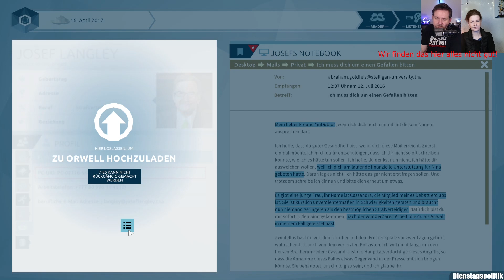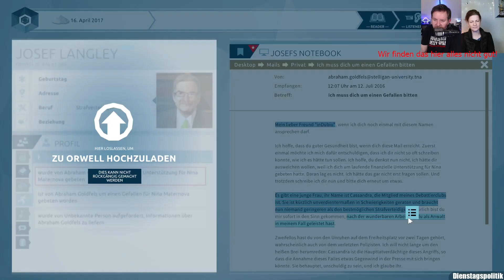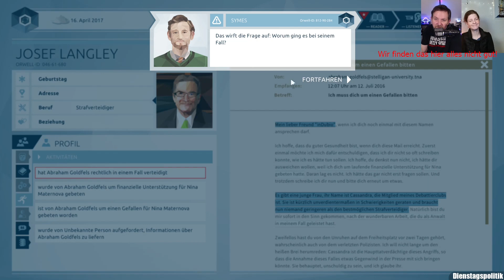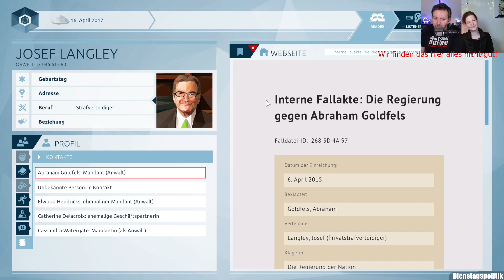LP Orwell [48] Geheminprozesse gegen Staatsdiener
Let's Play "Orwell - Keeping an Eye on You", Februar 2024.
Jeden Dienstag um 20 Uhr spielen dort die Politiwissenschaftlerin Romy Höhne und André Lampe Spiele mit Politikbezug, diesmal Orwell, was uns schon oft ans Herz gelegt worden ist.